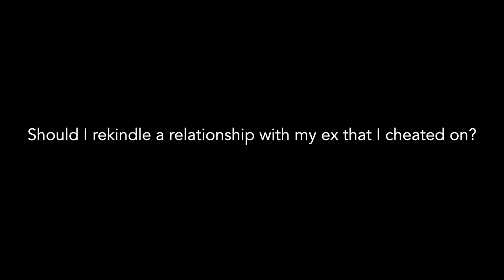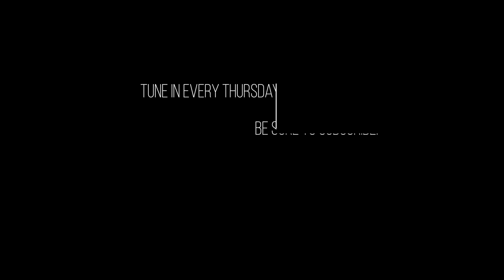Behind the Scenes of Uncovered Radio: Should I Rekindle a Relationship with My Ex That I Cheated On?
So you cheated on your ex? They might be willing to take you back, but should you? Dr. Berman gives some specific advice.

Welcome to Behind the Scenes on Uncovered Radio with Dr. Laura Berman! A series where I give you quick advice for all your love, sex, and relationship questions.

Dr Berman is the world’s leading expert in sex, love and relationships.

She earned two Masters and a PhD degree from New York University and has spent the last several decades helping individuals and couples around the globe love and be loved better.

In addition to her clinical practice, Dr Berman is the award winning host of the nationally syndicated show, Uncovered Radio with Dr Laura Berman. She’s been honored with a Gracie Award for Best Talk Radio Show Host and recently was named one of Radio Ink’s Most Influential Women in Radio. Dr Berman is also a best-selling NY Times author of eight books, and hosted and starred in several television shows, including OWN’s In the Bedroom with Dr Laura Berman, The Dr Laura Berman Show, and Sexual Healing on Showtime. Dr Berman is a well loved and regular expert on love and relationships on television, radio and written media and is on the advisory board of the Dr Oz show. Dr Berman was raised in Glynn County, Georgia and currently lives in Chicago and Los Angeles. She is married and the mother of three sons and 2 dogs.

Edited by Jill Strange.